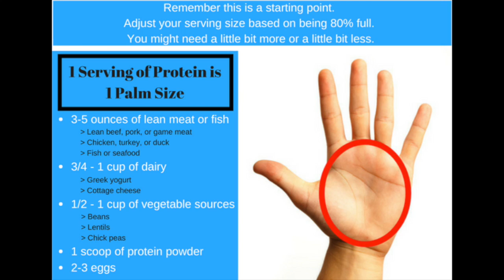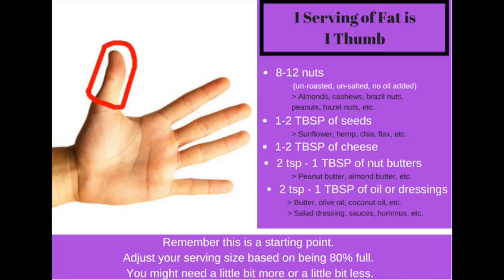Best Fat Burning Foods for Weight Loss (What Foods to Eat to Lose Weight)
You want the best fat burning foods for weight loss.  But the internet makes it ridiculously confusion about what foods to eat to lose weight.

Here’s a super simple way to figure out which foods are the best fat burning foods for weight loss.

The internet tells you that carbs are bad for weight loss.

Then the internet tells you fats are bad for weight loss.

You’ve even heard you have to cut out meats and animal foods if you want to lose weight.

So what is the best diet for weight loss?

What are the best foods to eat to lose weight?

If you want to burn body fat and keep it off you need to simplify things.

Stop looking for the magic foods that will make you burn more body fat and lose weight.

Instead, start looking at how to nourish your body with lots of healthy foods and burn body fat through creating an energy debt.

In this video, I’ll walk you through an incredibly simple way to identify the best fat burning foods for weight loss.